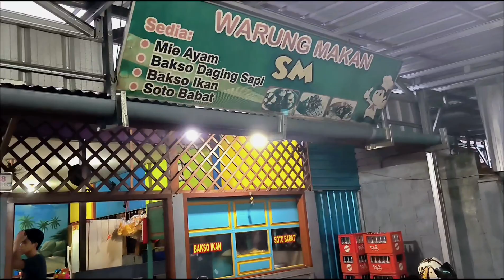BUKA PUASA MUKBANG MIE AYAM 3 MANGKOK CUMA 10 MENIT‼️|| MIE AYAM BELITUNG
Rekomendasi Buka Puasa yang enak menu murah meriah cuma 13rb

Hallo Semua YUK KITE MAKAN ketemu lagi Bersama RizqiGan,
Disini saya ingin berbagi rekomendasi tempat buka puasa yang enak di wisata kuliner belitung cocok untuk bersama keluarga dan teman - teman

ini dia tempat berbuka puasa yang menunya adalah mie ayam, bakso, dan soto babat dan harganya ramah dikantong serta tempatnya juga bersih untuk makan bersama keluarga dan teman - teman, apalagi kalau bukan Warung Makan SM Kampong Parit di Belitung Kampong Parit. Mie Ayam Belitung itu beda dengan mie ayam di daerah lain rasanya lebih enak gurih manis ayamnya juga khas bener.

Rekomendasi tempat buka puasa enak
10 makanan berbuka puasa
menu buka puasa yang sederhana
menu buka puasa yang banyak diminati
menu buka puasa kekinian
makanan berbuka puasa yang sehat
menu buka puasa 30 hari
makanan berat untuk buka puasa
buka puasa enak
buka puasa bersama keluarga
tempat berbuka puasa keren
mie ayam belitung
nongkrong keren
nongkrong viral
mie ayam enak murah